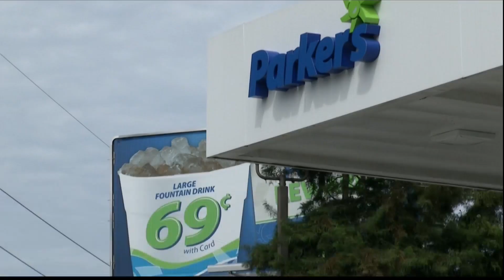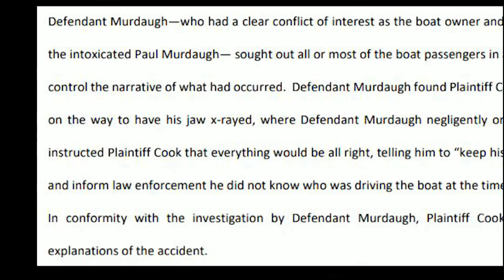New lawsuit claims Alex Murdaugh obstructed investigation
Connor Cook says Murdaugh family created a "whisper campaign" to try and get him charged in deadly 2019 boat crash